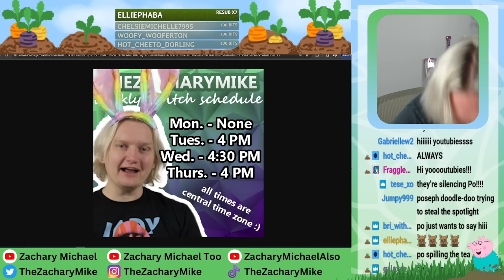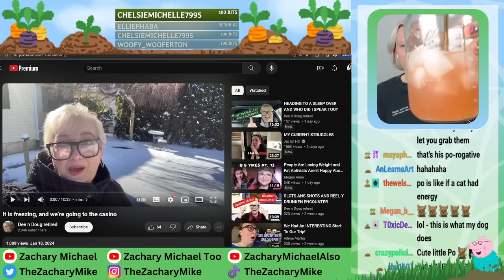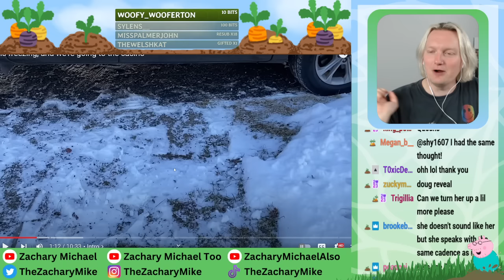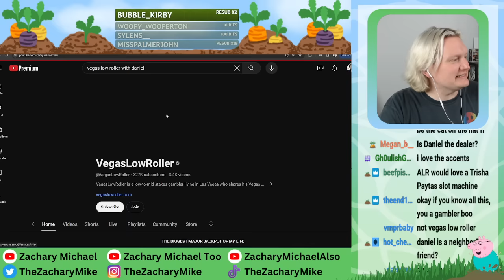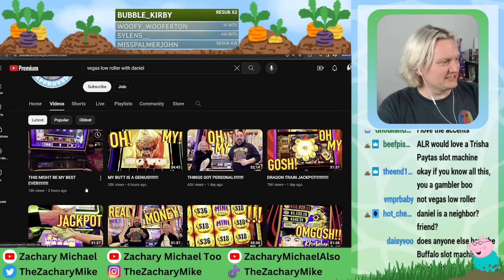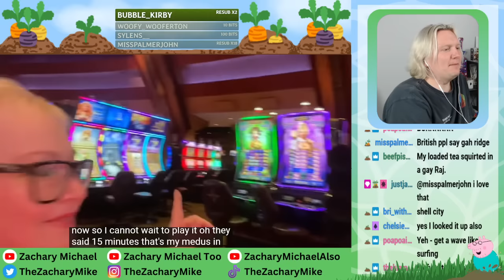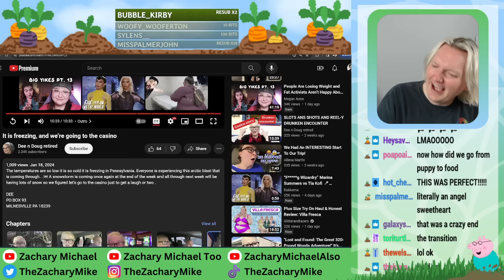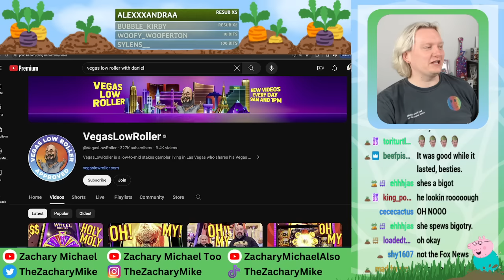LEARNING ABOUT CASINOS WITH DEE & DOUG